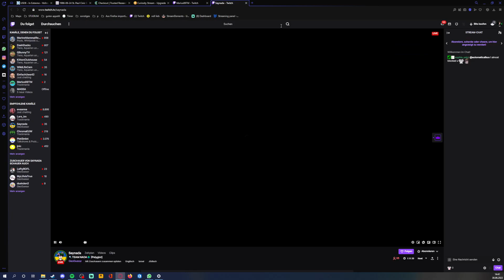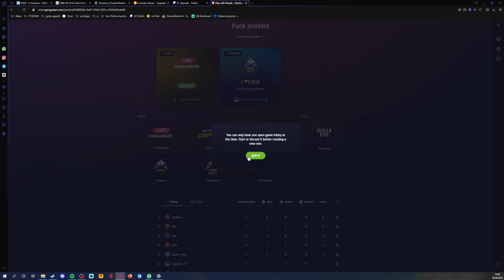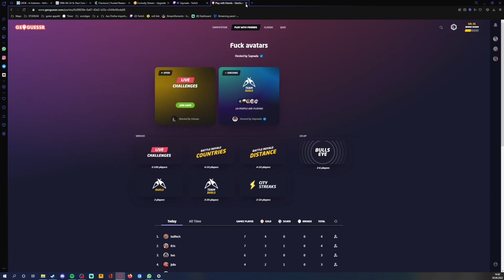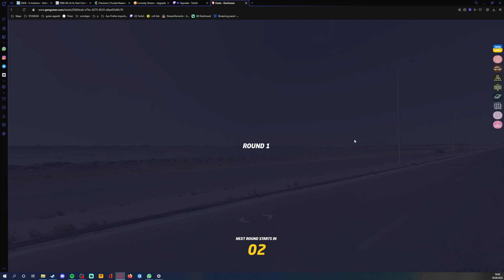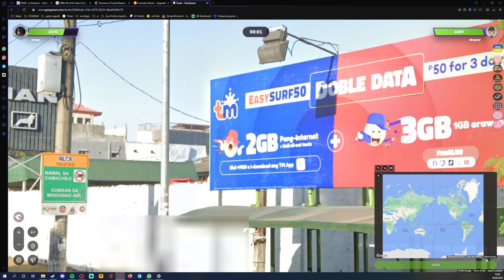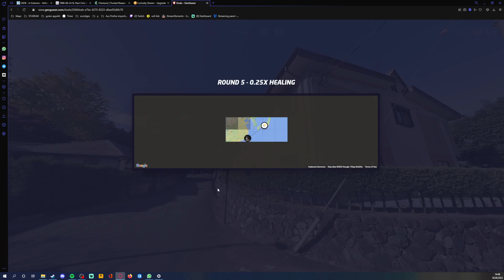2022 06 30 14 39 41 GEO UWE